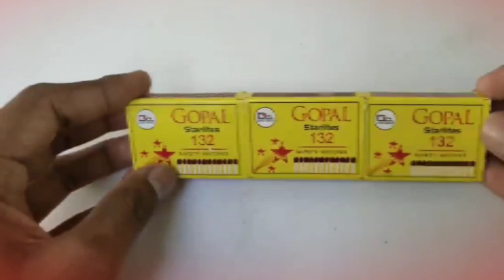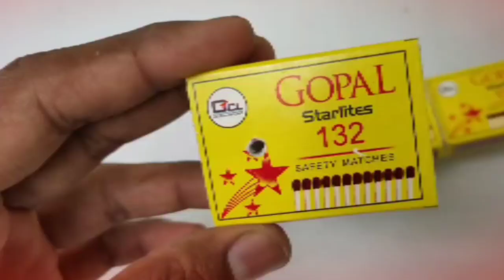How make luxury triple matchbox car लग्जरी ट्रिपल माचिस कार कैसे बनाएं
Motor car

Science projects car How to make a helicopter

Electric car

Making a helicopter

How to make a drone Homemade helicopter

Car helicopter

How to make a dron How to make powerful mini matchbox toy car at

helicopter home

How to make a flying helicopter Cardboard helicopter

Kids toy:how to make match box helicopter car at

home:future flying car

Simple ways to make helicopter at home How to make helicopter:how

How to make a car with a motor at home

How to make powerful electric toy car

How to make a car at home How to make a car with motor

Matchbox lesney Matchbox makeovers

How to make toy car

How to make a car How to make a mini car

Matchbox customs

Dc motor car diyvintage matchbox

How to make car with motor at home

How to make a car at home Toy car making at home How to make a car with motor Diecast diorama:matchbox Hot wheels lift kitmatchbox

How to make a car at home easy

Unboxing of diecast car Paudi models:matchbox

Resurrection:matchbox Marty's matchbox makeovers

Martysmatchbox make over

Martys matchbox makeover

How make luxury triple matchbox car